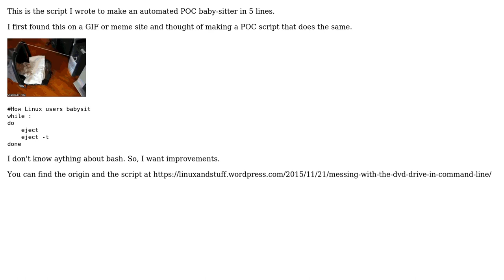Code Review: Baby-sitting bash script using DVD drive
With thanks & praise to God, and with thanks to the many people who have made this project possible! | Content (except music & images) licensed under CC BY-SA | Music | Images & others | With thanks to user user3620828 user Oli user 200_success and the Stack Exchange Network Trademarks are property of their respective owners. You are responsible for your own actions.